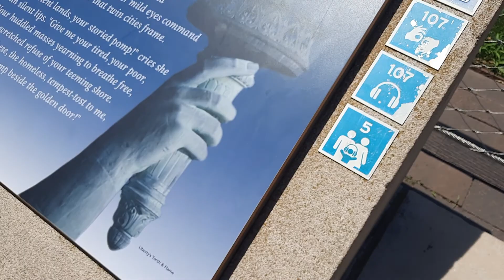Walking Tour 5 minutes | STATUE OF LIBERTY